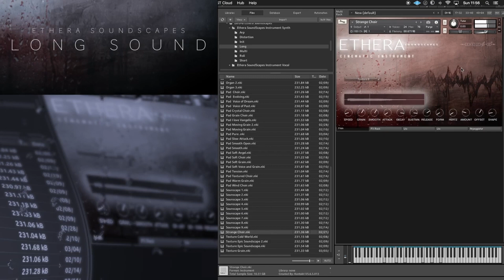Ethera Soundscapes 2.0 meets Unify and Davinci Resolve Patch: Long - Strange Choir SC1 2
NOTICE: Fair use of media materials featured on this channel is protected by the Fair Use Clause of the U.S. Copyright Act of 1976, which allows for the rebroadcast of copyrighted materials for the purposes of commentary, criticism, and education.